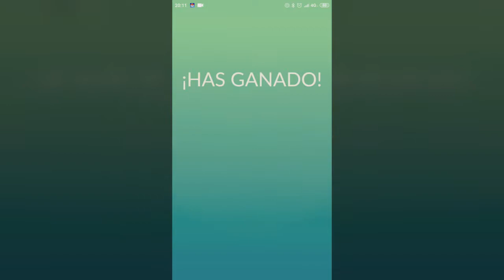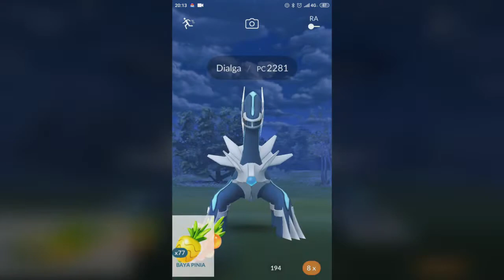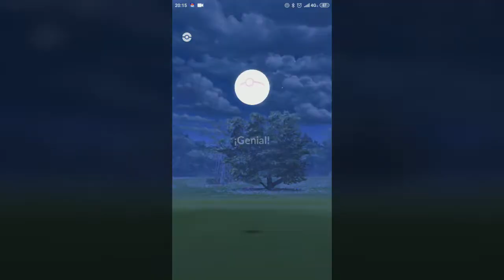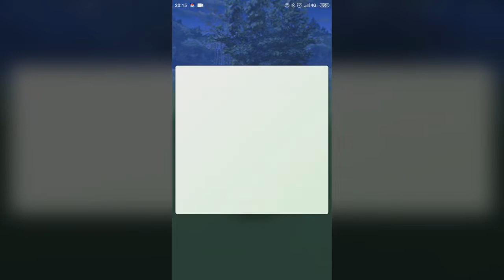Legendario Capturado: Dialga - Pokémon GO #31